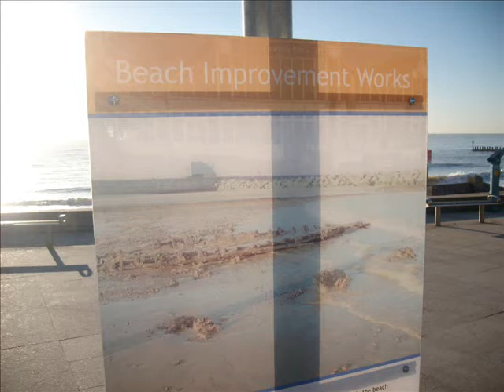Blue skies over England - The Ploughjockeys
This song from The Ploughjockeys album "Goodbye Smokey Joe" is a personal perspective on the way a coastal town has changed during the songwriters lifetime and the way our seaside resorts have altered.
This song and photos are copyright J. Crowfoot.